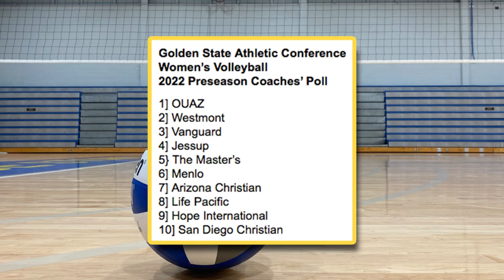OUAZ atop GSAC preseason ranking to repeat as volleyball champs | Midwest Sports Now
College Volleyball. NAIA Volleyball.